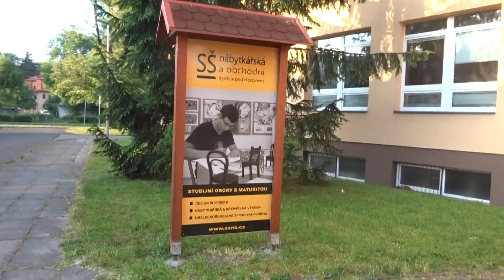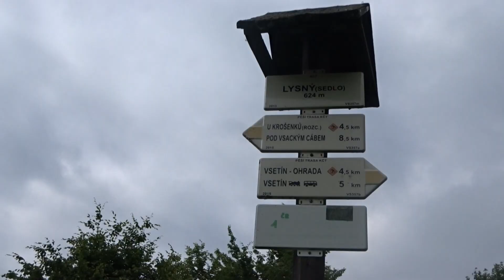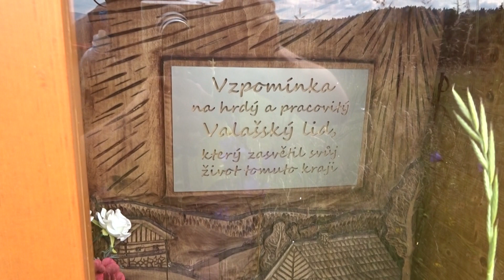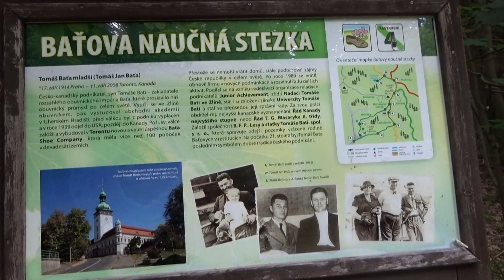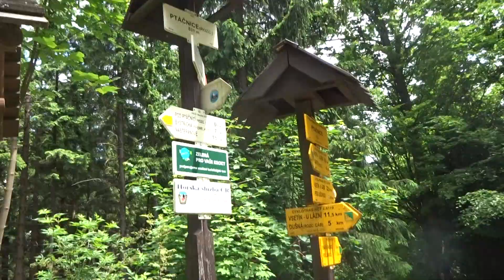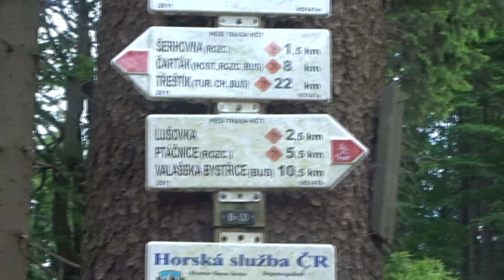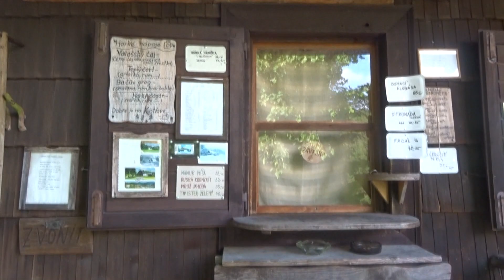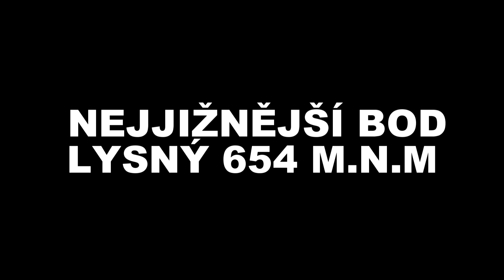Hřeben ze Vsetína na Vysokou - Via Czechia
Pěší výlet 40 km s přespáním pod horou Vysoká ve Vsetínských Beskydech. Trasa Vsetín-Cáb-Tanečnice-Soláň-Kotlová-Vysoká - Velké Karlovice. Z velké části po Via Czechia centrální.